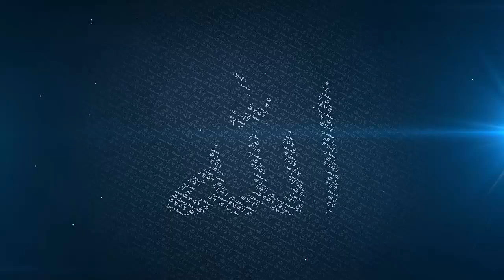Why Halal Food? - Mufti Menk